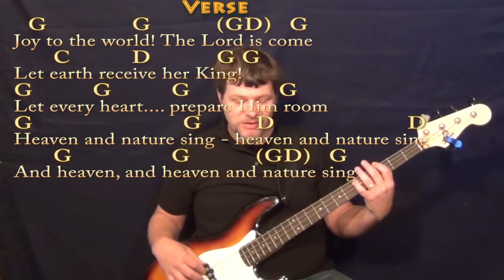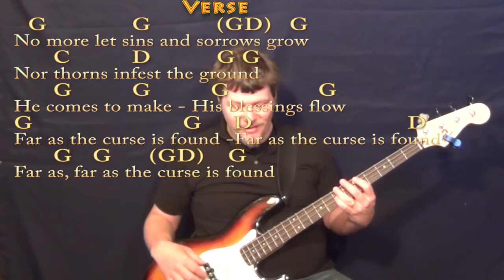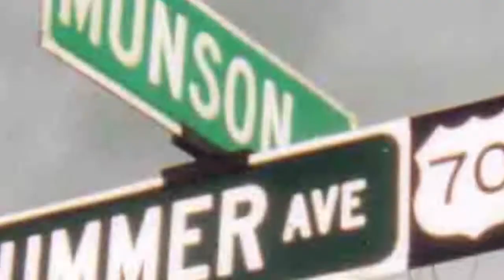Joy To The World (CHRISTMAS) Bass Guitar Cover Lesson in G with Chords/Lyrics